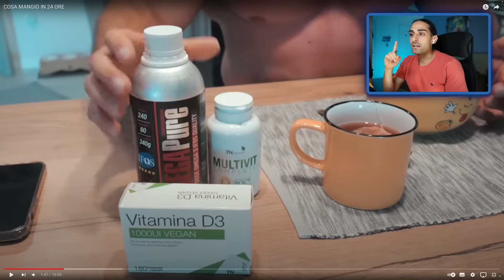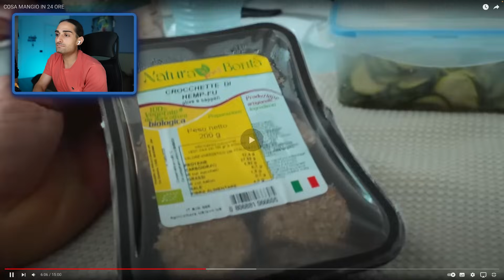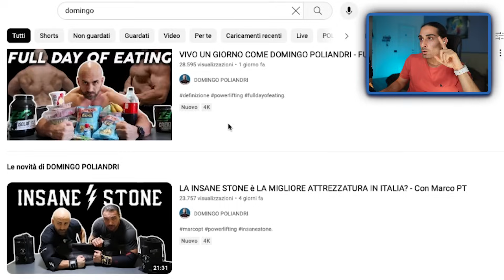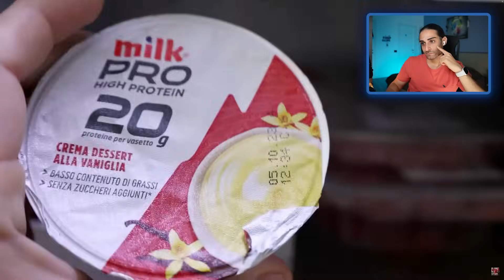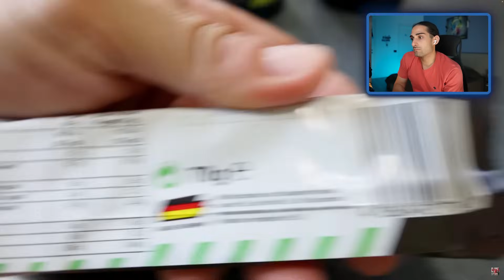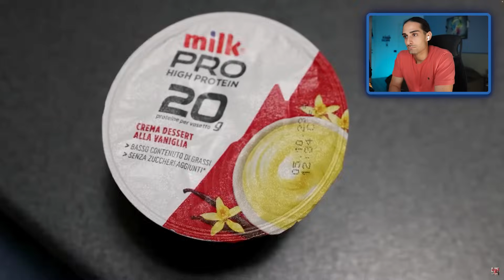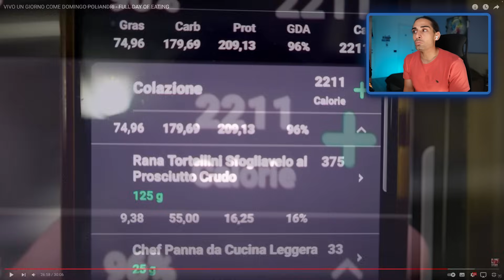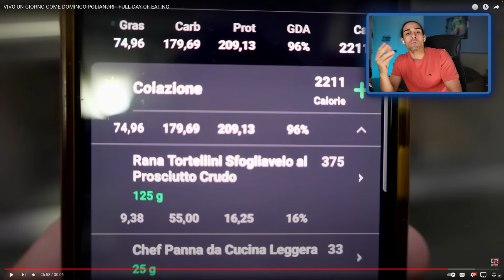Danny Vegano e Domingo - Dietista Reagisce ai FDOE degli Youtuber Italiani - EP. 9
Amici, è tornata la serie più amata sul canale. Buona visione!

🙋🏻‍♂️ CHI SONO:
Sono Luca, sono un dietista e lavoro a Milano. Realizzo video sulla nutrizione, l'allenamento e lo stile di vita sano.

💬 METTITI IN CONTATTO:
Se vuoi parlarmi, il modo più semplice per farlo è mandarmi un DM su Instagram (@dietista.lucalaudani), ma se vuoi chiedermi qualcosa di molto lungo, sentiti libero di scrivermi una mail a